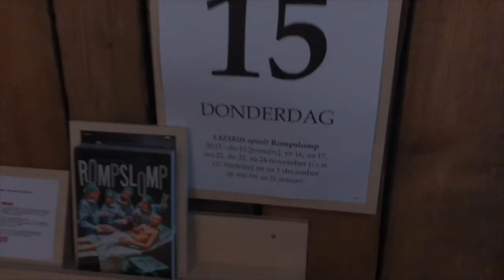LAZARUS speelt ROMPSLOMP - filmpje voor scholen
In Rompslomp onderzoekt LAZARUS de menselijke noodzaak om regels te creëren en de nog menselijkere noodzaak om aan die regels te ontsnappen. Rompslomp: geregeld krijgen we het niet geregeld.

Spel: Günther Lesage, Joris Van den Brande, Ryszard Turbiasz, Sietse Remmers, Noa Pylyser, tekst: Marcel Osterop, kostuum: Karen De Wolf, licht: Jeroen Doise.
Een productie van ARSENAAL/LAZARUS.